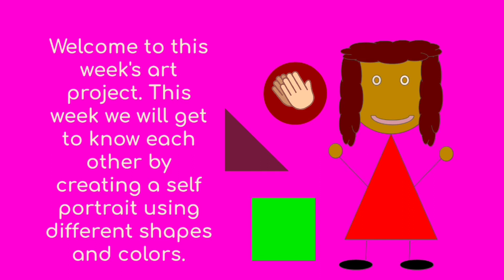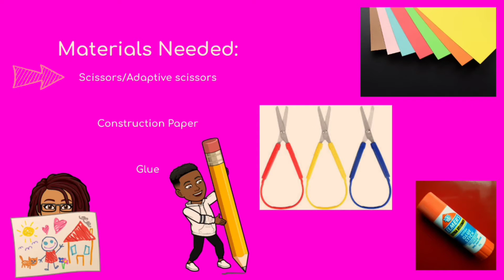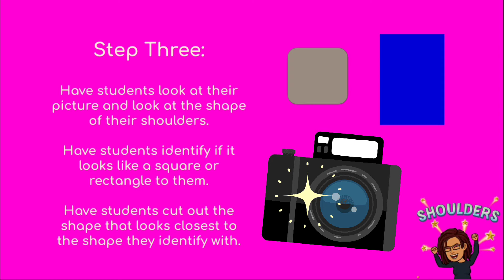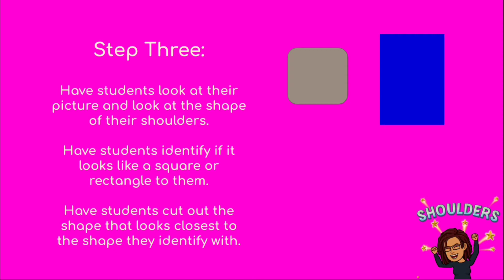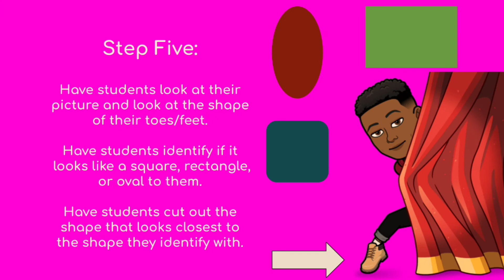September 14, 2020: All About Me Pt.1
Art Academics